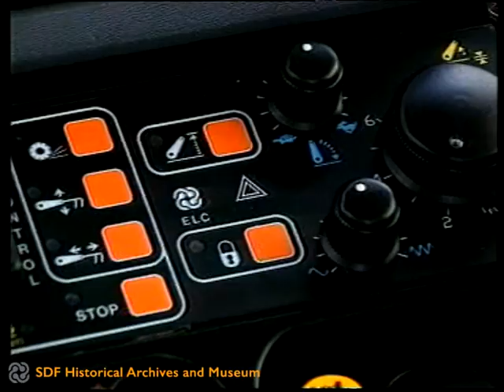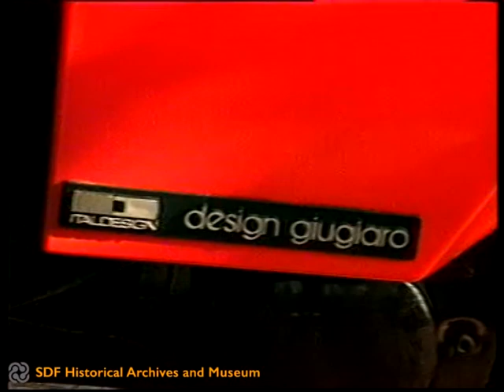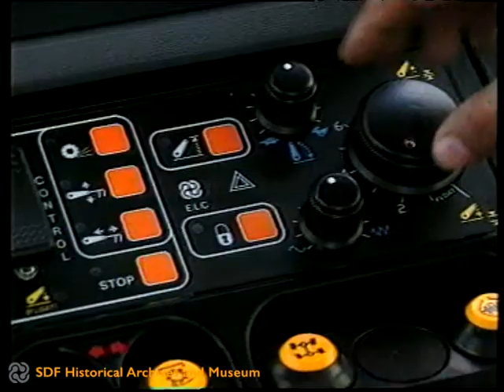Un punto rosso (1994)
The footage describes the new range SAME Silver